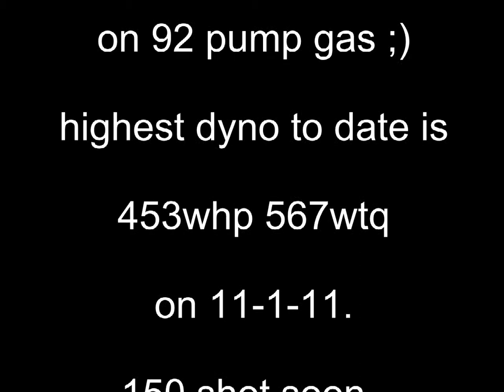04 Nitrous GTO Dyno 550wtq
a couple pulls on the dyno with bolt-ons and a 100 shot